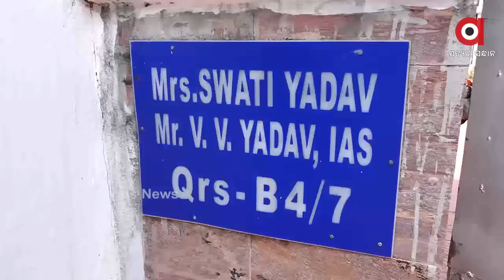Matantara : ଗୁଣ୍ଡା ବାବୁ...